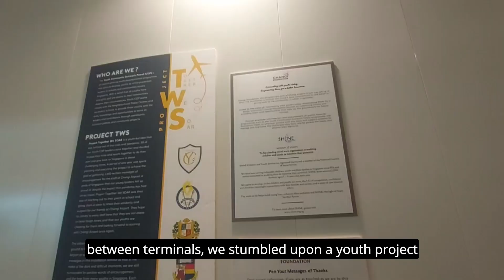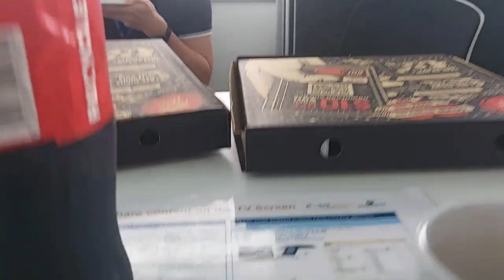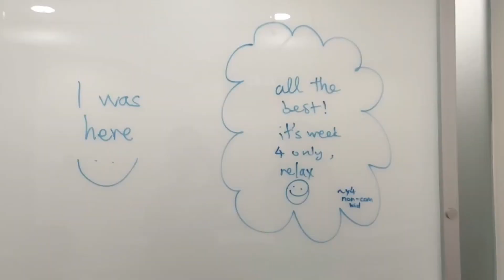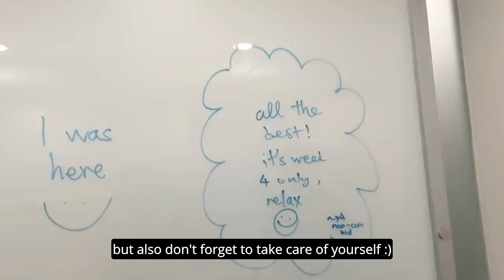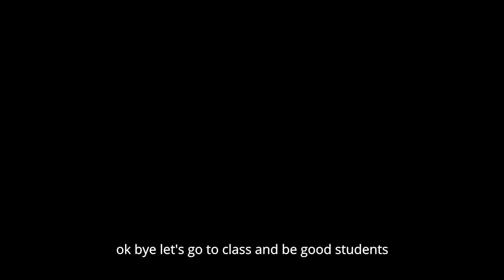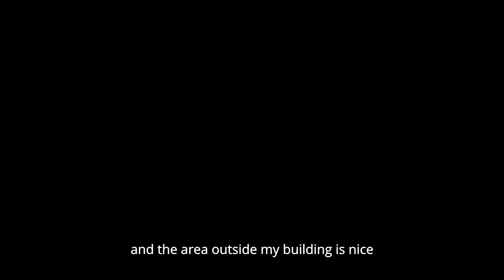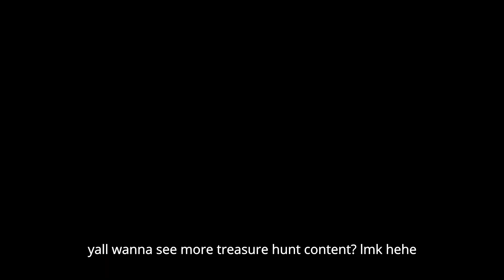a week in my life l pgpr, office, friends, cooking, nus exploring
Hi guys! Welcome back to another video. I've been busy the past few weeks so I thought it'd be interesting if I gave everyone a lil' snapshot into my life. I had a lot of fun filming for this video. Let me know if you would like to see more of such content. Thanks for stopping by :)

@awfullyhrucha on both Instagram and Twitter